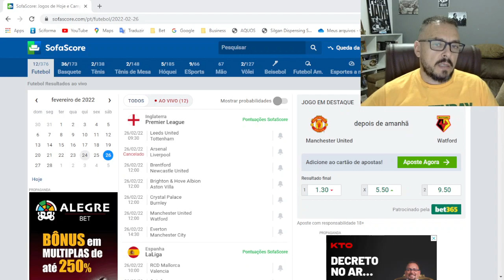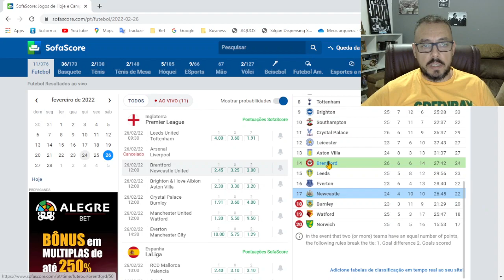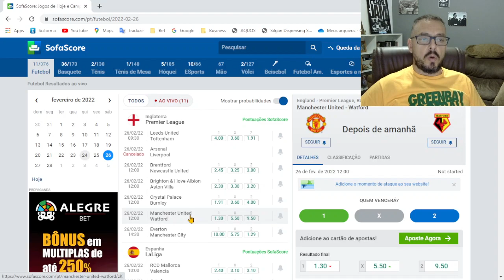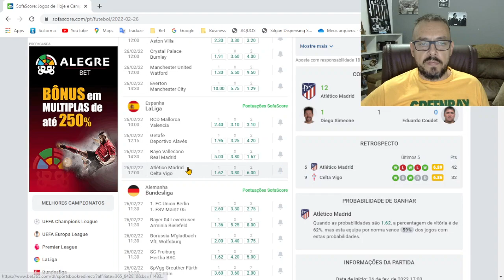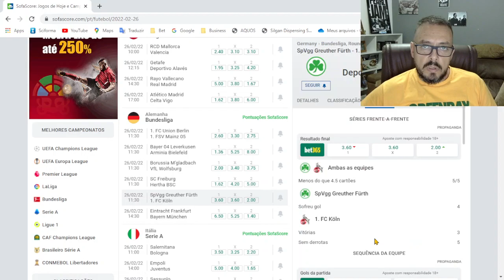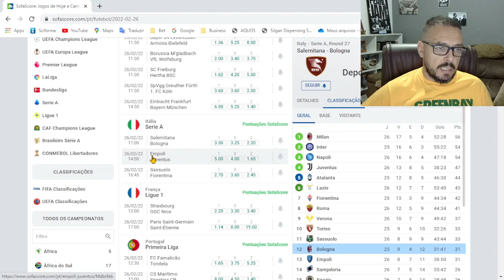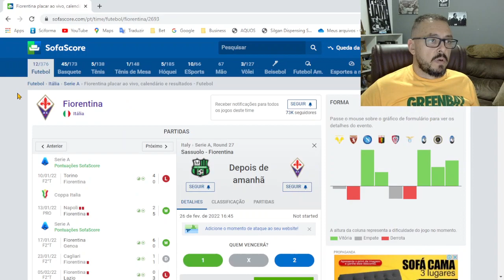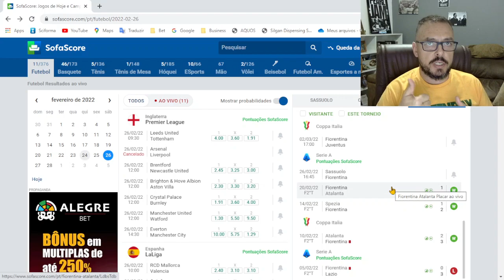BOM DIA TRADER! PREMIER LEAGUE, ALEMÃO, ITALIANO E BORA PRA CIMA! BDT 26/02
Conheça todos os meus métodos para over gols no Curso MÉTODO OVER PRO:

Clique no link abaixo para se cadastrar na Betfair e ganhar R$ 200,00 de bônus ( NOVOS USUÁRIOS ):

Para saber mais sobre o nosso Grupo de Cantos Clique no Link abaixo: